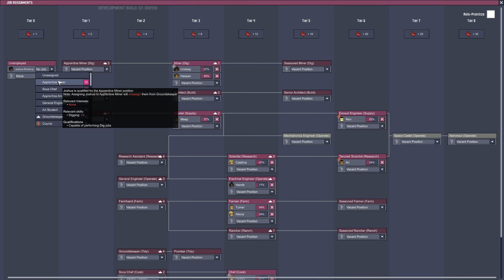Oxygen Not included - Quality Of Life - Let's Play # 14